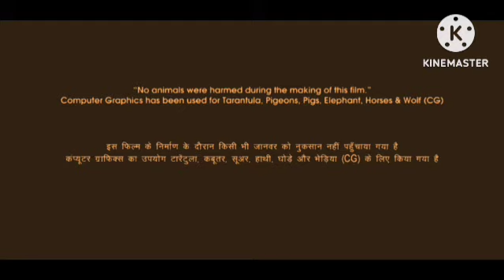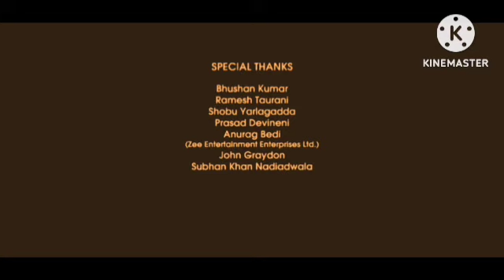Rangasthalam Review Explained & Fact HD | Ramcharan | Samantha Ruth | jagpati